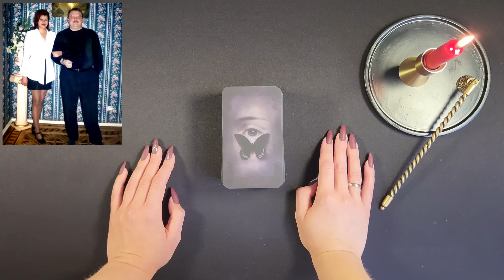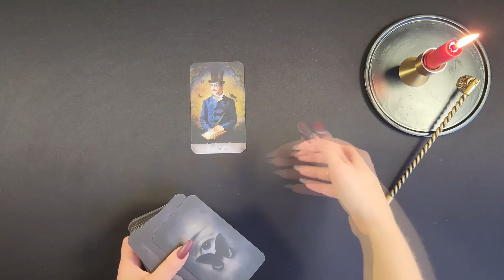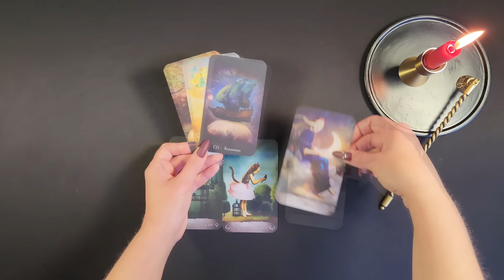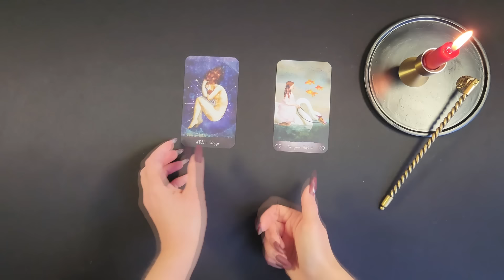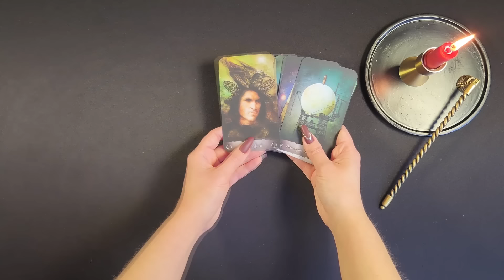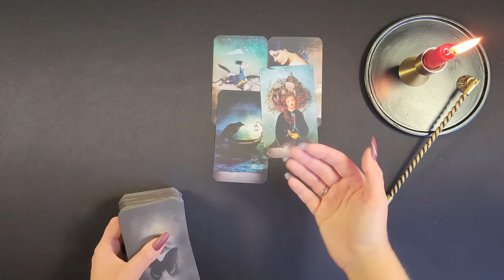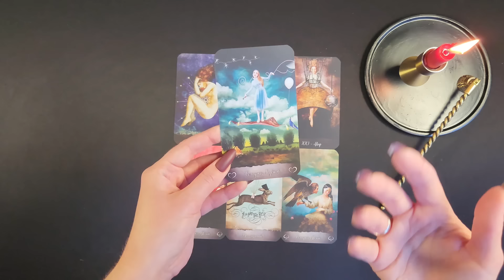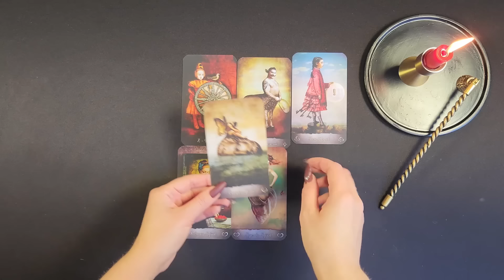ИРИНА КРУГ убила Михаила Круга? Ирина Круг изменила Михаилу с его убийцей, Агеевым? ТАРО РАСКЛАД.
Ирина Круг известна в первую очередь тем, что является второй женой и вдовой Михаила Круга. Ирина Круг начала петь практически сразу после того, как убили Михаила Круга. Причиной этому, как говорят в СМИ, стало то, что Михаил не оставил Ирине никакого наследства. Но так ли это в действительности? Кто на самом деле убил Михаила Круга? Заказала ли Михаила Круга его супруга Ирина Круг? Какие отношения были у Ирины Круг и Александра Агеева? Сын Александр действительно является сыном Михаила Круга? На эти и многие другие вопросы ответу в моем новом раскладе на картах таро Элизиум Снов и Теней.

ТАЙМИНГ ВИДЕО:
00:00 Начало
03:28 Характеристика личности Ирины Круг
07:40 Любила ли Ирина Круг Михаила Круга по настоящему?
12:33 Изменяла ли Ирина Круг Михаилу Кругу?
16:32 Правда ли то, что незадолго до смерти Михаила Круга, Ирина Круг и Михаил, часто сорились?
18:42 Что конкретно не устраивало Ирину Круг в отношениях с Михаилом Кругом, и что Михаила Круга не устраивало в отношения с Ириной Круг?
21:35 Сын Александр, которого Ирина Круг родила незадолго до смерти Михаила Круга, это ребёнок от Михаила?
25:25 Сын Александр, которого родила Ирина Круг, это ребёнок от Александра Агеева?
28:24 Правда ли что, Ирина Круг хотела петь и выступать на сцене, но Михаил Круг ей запрещал?
32:01 Убийство Михаила Круга заказное или случайное?
33:34 Кто заказал убийство Михаила Круга?
38:20 Кто убил Михаила Круга?
40:46 Александр Агеев, который признался в убийстве Михаила Круга, действительно убил его?
42:14 Мотив убийства, в связи с чем заказали убийство Михаила Круга?
45:02 Правда ли что, Михаил Круг не оставил наследства и денег своей семье и Ирине Круг в частности?
46:51 Подписывала ли Ирина Круг договор с тёмными силами?
49:14 Для чего Ирина Круг, сейчас активно продвигает своего сына, Александра, на большую сцену?
50:33 Будущее Ирины Круг, ближайший год и отдаленное, на 2-3 года.